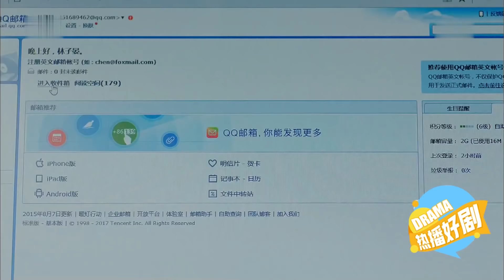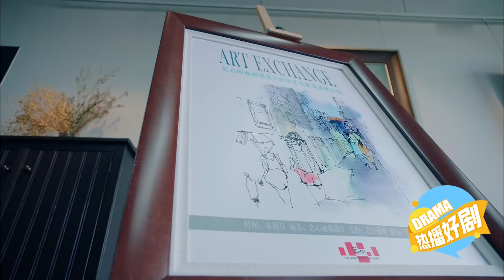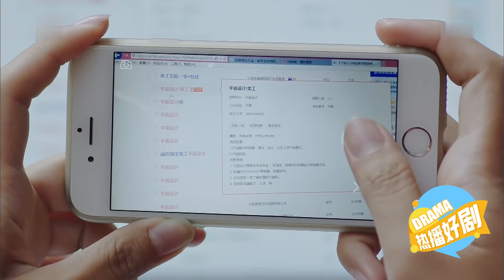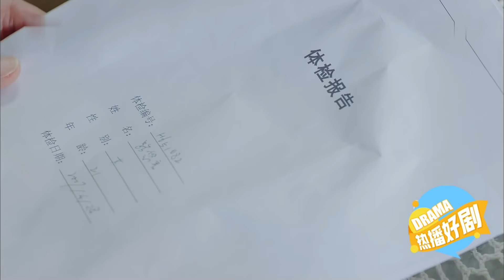《色盲帥哥是畫家》25：天才画家因心理疾病，眼里的世界失去颜色，直到遇见那个让他的世界充满颜色的女孩.......（陈若轩 安悦溪 魏哲鸣 罗予彤 匡牧野）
《色盲帥哥是畫家》主演：陈若轩
剧情：天才少年画家顾夜白创伤性心理疾病发作，眼里的世界失去了颜色。他正准备国际美术大赛金奖的画稿，变故令他十分焦虑。他偶遇阳光女孩路悠言，在她的帮助下慢慢调整心态，完成了自己的美术梦。可就在顾夜白和路悠言经历一段段磨炼，即将收获美丽爱情时，路悠言得上司赏识，获得了去巴黎的机会，而和她一样患病的表哥却传来了病危的消息，两人的爱情遭遇现实考验。除了爱情外，顾夜白、路悠言等这一群年轻人面临毕业的大四人生还有太多太多需要考虑的现实问题，社会充满了各种机遇，同时也有未知，年轻人们用青春的画笔书写着各自的心与灵魂。